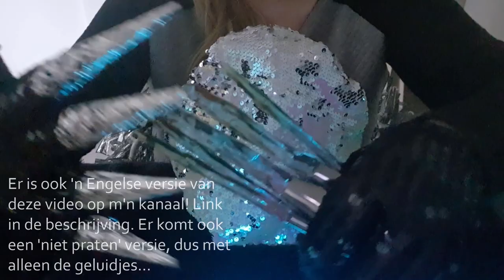ASMR MICROFOON BORSTELEN & FLUISTEREN DICHTBIJ V. OOR TOT OOR! (Dutch mic brushing/close whispers)👄🎤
Nieuw!! Vraag nu een speciaal voor jou gemaakte video aan!

In deze video ga ik met prachtige doorzichtige regenboogkleurige make-up kwasten over een microfoon borstelen. Ik heb een badmuts met pailletten over de mic gedaan voor extra tingly geluiden!

2 Dagen geleden heb ik een Engelse versie van deze video gepost, hier is de
Een 'niet praten' versie post ik later. Uit een poll op Twitter kwam dat 3 versies van deze video(ipv 1) de voorkeur kreeg van een ruime meerderheid. Vandaar de 3 versies! Link naar de poll

Triggers in deze video: Dichtbij van oor tot oor fluisteren, microfoon borstelen, pailletten handschoenen, lange metalen nagels, tikken, krabben, hand-bewegingen en 'ramble'.

Dit is een lange versie van mijn 2 minuten clip voor een groepsvideo van Minx Laura 123 die vanavond om 22:00 uur in premiere gaat op haar kanaal. Link naar die video
Ik hoop dat je bij de premiere bent zodat we live kunnen chatten! Enkele Youtubers in die video: ASMR Zeitgeist, Karuna Satori ASMR en 87 (!) andere geweldige Youtubers! Ik ben nr. 13 in de collab, dat is na ongeveer 24 minuten in de video.